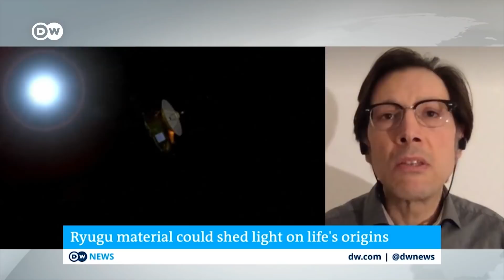Japan's Hayabusa-2 space probe brings rare asteroid samples to Earth | DW News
A Japanese space capsule carrying rare asteroid material has landed back on earth after a six-year journey covering more than five billion kilometers. Japanese space agency staff applauded as the capsule detached from the probe Hayabusa-2 and began its final approach to earth. The capsule landed at a remote base in Australia. The probe collected rock and soil samples billions of years old from the distant asteroid Ryugo. Scientists hope the material will provide clues about the origins of the universe and life itself.